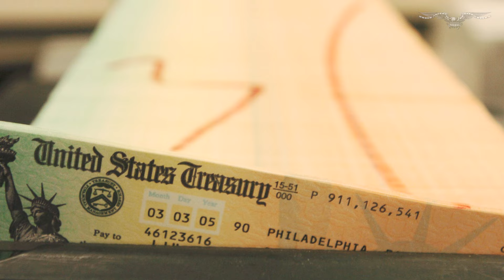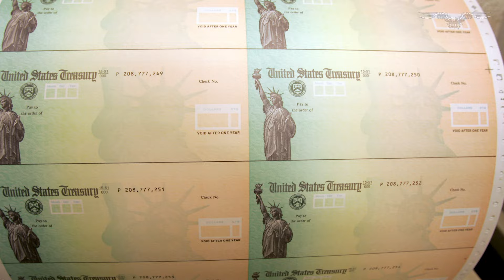Election 2024: Here are the issues Pennsylvania voters care the most about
Pennsylvania is one of the three “blue wall states” and voted blue from 1992 to 2012. Former President Donald Trump took the state in 2016 by 0.7%, but President Joe Biden won the Keystone State’s 19 Electoral College votes by 1.2%. It is one of the most keenly contested battleground states.